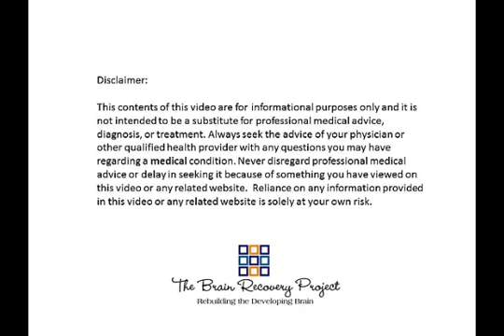Seizures after hemispherectomy; hydrocephalus and shunts; early onset puberty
Sue Yudovin, nurse practitioner in the pediatric neurology division at the Mattel Children's Hospital/David Geffen School of Medicine, UCLA, discusses shunts post-hemispherectomy and early-onset (precocious) puberty, at the 2011 International Hemispherectomy Conference and Family Reunion sponsored by the Hemispherectomy Foundation.

For more information about the foundation's annual reunions, go This video is published as part of a strategic partnership between the Hemispherectomy Foundation and The Brain Recovery Project.

Our mission is to enhance the lives of children who need neurosurgery to treat their seizures. We do this through our impactful programs, services, and research before, during, and after surgery.

Info + Resources: Our website contains information, downloadable guides, videos, and evidence-based knowledge to help you navigate your child's epilepsy surgery journey.

Parent Support Navigator Program: Our support navigators are trained in evidence-based peer support practices. They speak English, Spanish, French, Portuguese, Farsi, Hindi, and Malay Indonesian.

Surgical Evaluation Travel Scholarship: Up to $1,000 in reimbursed travel costs for families who seek an epilepsy surgery evaluation for their child more than 50 miles from home.

School Training: We help school teams understand your child's strengths and challenges after epilepsy surgery.

X: @PESAlliance